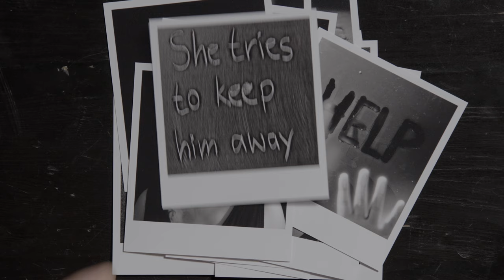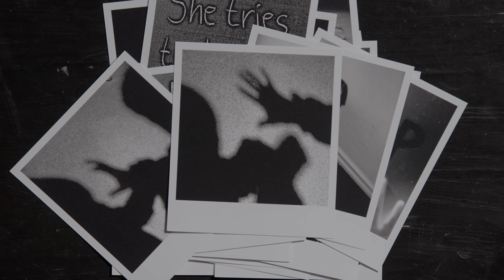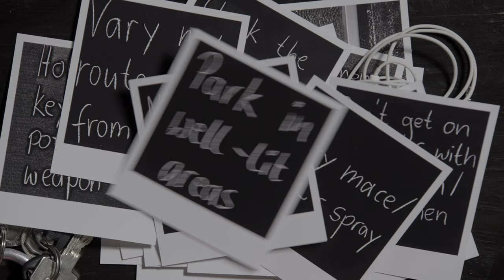Love Forty Down - Flares feat. Mobina Galore (Official Music Video SBÄM Records 2022)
From the EP "Don’t Be A Stranger". Out on 03/18/2022.

CREDITS:
ACTORS and ACTRESSES:
Laura Federolf
Doro Hohneker
Joni-Beth Brownlee
Diana Casar
Jenny Fuchs
Yvonne Brandes
Dana Hoffmann
Florian Kleineberg

VOICE-OVER (BRIDGE):
Natalie Martin

PHOTOGRAPHY:
Michael Reichhardt
Fabian Dürr

PHOTOGRAPHY ASSISTANCE:
Lukas Wilhelm
Laura Federolf

DIRECTOR OF PHOTOGRAPHY / EDITOR:
Fabian Dürr

Directed by Fabian Dürr and Love Forty Down
Screenplay by Love Forty Down
Video produced by Medienoperative Ulm e.V.

LYRICS:
She’s scared and doesn’t know what to do.
He followed her all the way home, to see where she lives, all the way to her house.
As she tries to open the door, she can feel his breath.
She’s shooting flares but no one seems to notice.
She tries to keep him away but he keeps pushing on.
He comes over to buy her a drink.
As she denies him a kiss, he feels like he deserves it anyway.
He grabs her by the wrist, she struggles but he won’t let her go.
However we might dress and wherever we might go.
Yes means yes and no means no.